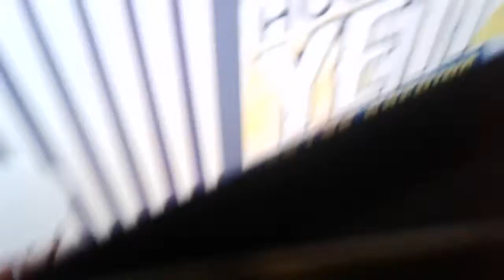hello peple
Jdide